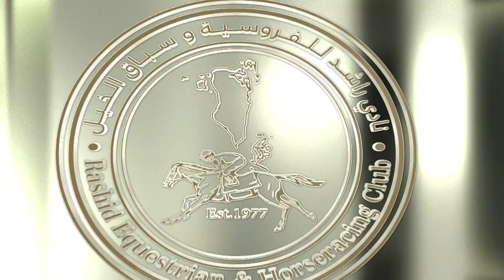MEETING 08 | 02 DEC 2023 | RACE 6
(IMPORTED) | 1400 METERS
TOTAL RACE VALUE BD2000